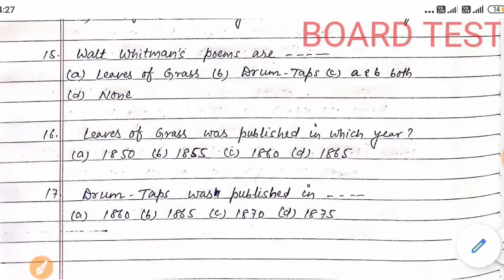objective question answer of song of myself by Walt Whitman in hindi||English model paper|Board Test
This video is very useful for bihar board class 12th students because in this video I have covered all important objective questions of SONG OF MYSELF of RAINBOW poetry section.

                   Important links:---

English 100 Marks modal paper 2021,
Model paper 2021 solution,
Board Test